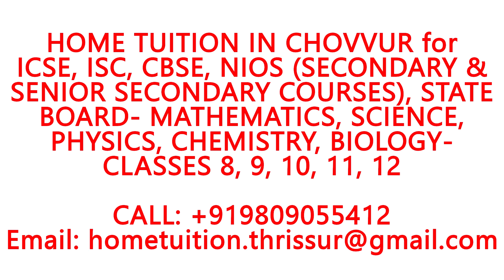HOME TUITION IN CHOVVUR for ICSE, ISC, CBSE, NIOS, STATE BOARD- MATHS, PHYSICS, CHEMISTRY, BIOLOGY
HOME TUITION IN CHOVVUR for ICSE, ISC, CBSE, NIOS (SECONDARY & SENIOR SECONDARY COURSES), STATE BOARD- MATHEMATICS, SCIENCE, PHYSICS, CHEMISTRY, BIOLOGY- CLASSES 8, 9, 10, 11, 12.